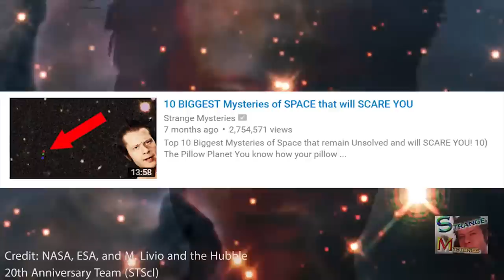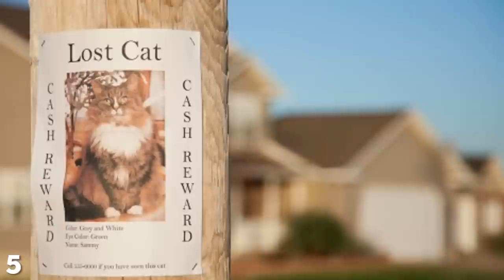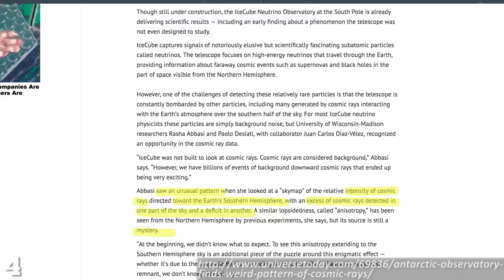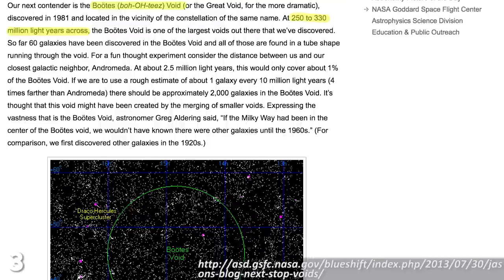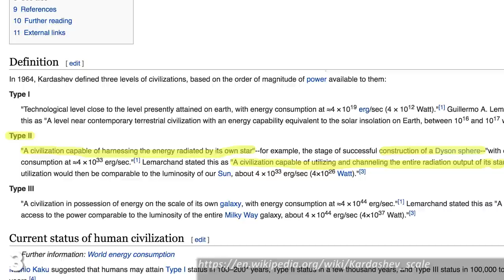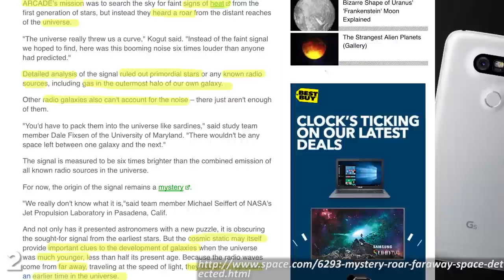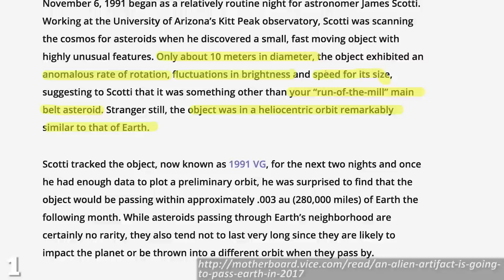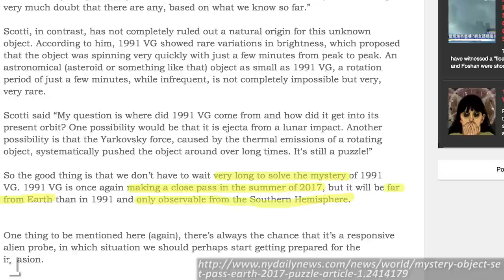5 CREEPIEST Mysteries of SPACE that will FREAK YOU OUT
Top 5 Creepiest Mysteries of Space and Our Universe

When a kitty cat goes missing you might put up posters. When your keys go missing you check your pockets and behind the sofa. But what do you do when you can't find half of the visible matter in the universe? Check behind the fridge? Nope, it's not there. So where is it?

In the wintry landscape of the South Pole sits one of the most awesomely named scientific outposts on Earth – the Ice Cube Neutrino Observatory. Now I don't know if the observatory was actually named after rapper and actor Ice Cube, or if there are other stations named after Eazy-E and Dr Dre, but I am going to choose to believe that this is in fact true even in the face of logic and evidence. Basically I'm doing exactly what Hillary supporters do when they say she's a decent human being. See, you asked me to rag on everyone equally and now I have. I am your humble servant.

Quite often some of the greatest mysteries involve not the presence of something strange, but an eerie absence where something should be. If you see huge footprints in the snow you can only wonder what unknown ferocious creature must have made them. And when you find out it's just an out of work actor in giant modified snow shoes it kinda spoils the mystery. When an object or person leaves behind nothing but evidence of their existence that can be more frightening than actually seeing whatever caused it, and this is definitely the case when you look into the night sky and you witness the spookiest place in the universe – The Boötes void.

In 2006 NASA sent a balloon 37km to the very top of Earth's atmosphere. No, they weren't having a birthday party and one of their scientists got excited, what they were actually trying to do was detect radio signals and heat traces from galaxies and stars light years away, signals they could be sure weren't affected or distorted by those from earth. Unfortunately they somehow managed to find something and nothing at the same time, but that something was absolutely mind blowing.

In November of 1991 astronomer James Scotti of the University of Arizona was searching the skies for asteroids, when he discovered something hurling through the solar system which did not resemble an asteroid at all. James Scotti tracked the object and investigated further, discovering that it measured only ten metres across, gave off unusually random levels of brightness, and was rotating in a most peculiar fashion, not at all like a regular asteroid. He then found that the object, now known as 1991 VG, was orbiting the sun in a way which was astonishingly similar to that of the Earth.